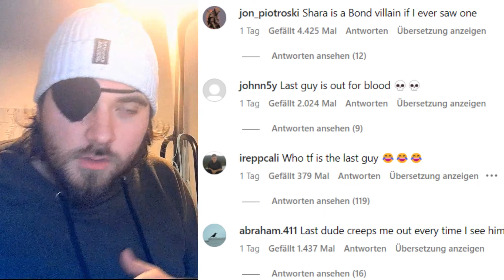SHARA MAGOMEDOV - UFC 294 DEBUT PREVIEW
SHARA MAGOMEDOV - SHARABUDTIN MAGOMEDOV - SHARABULLET AKA THE PIRATE

A short preview video on his debut match.